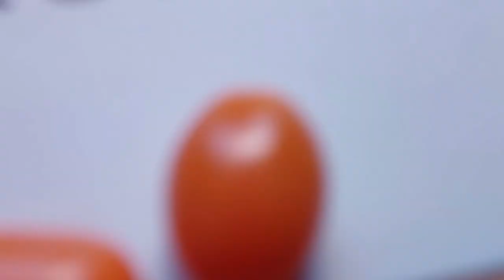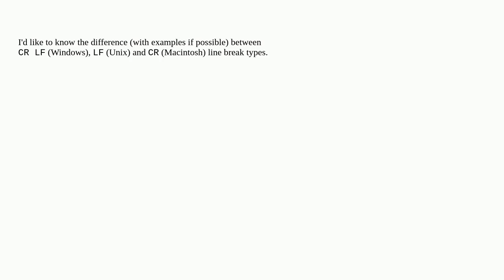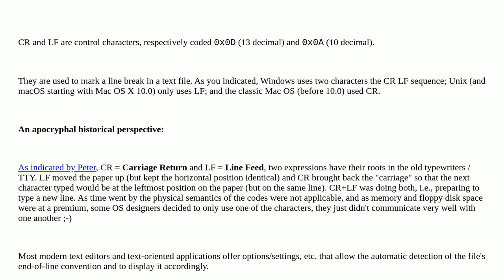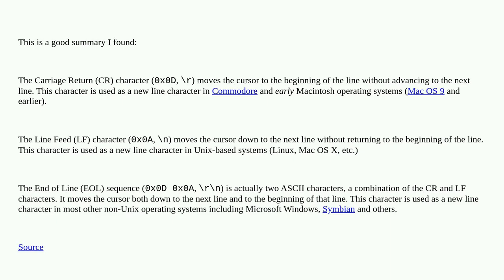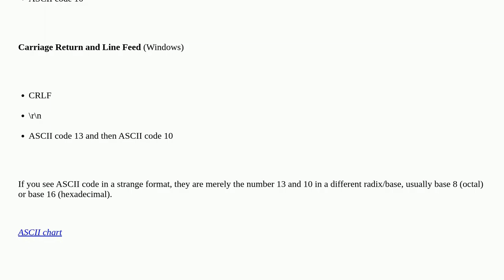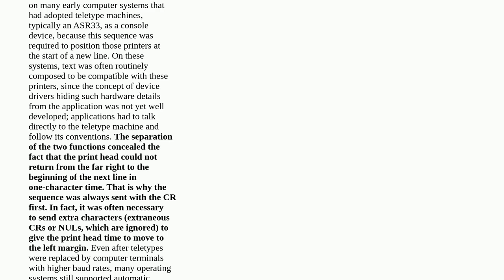Difference between CR LF, LF and CR line break types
A special thanks goes out to the community

  linefeed carriage-return line-breaks newline